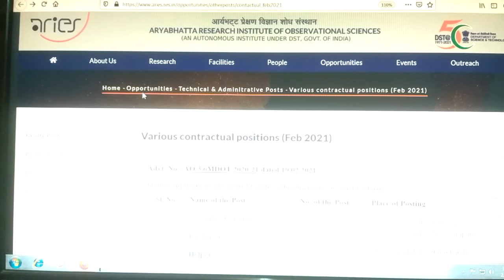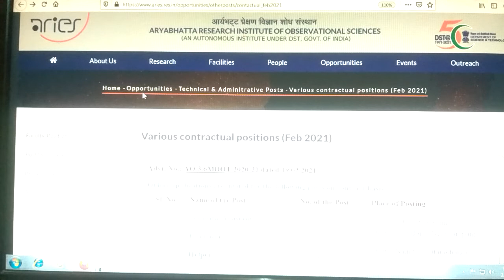aries bhart uttrakhand new bhari uttrakhand 2021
ne bharti aries nainitaal uttrakhand
aries bhart uttrakhand new bhari uttrakhand 2021 Copyright Disclaimer under Section 107 of the copyright act 1976, allowance is made for fair use for purposes such as criticism, comment, news reporting, scholarship, and research.